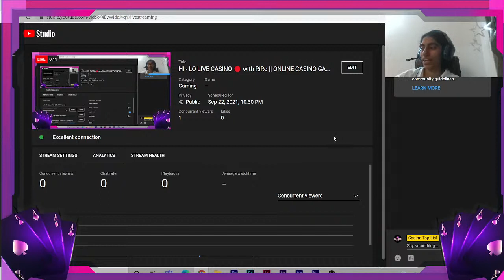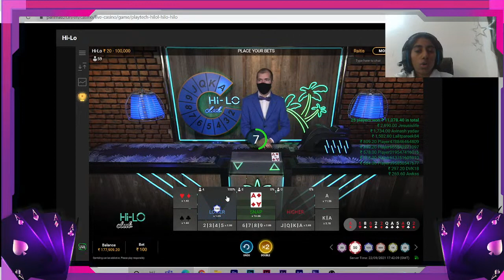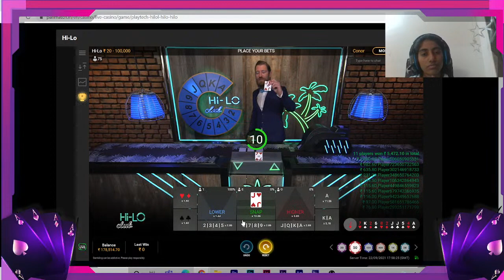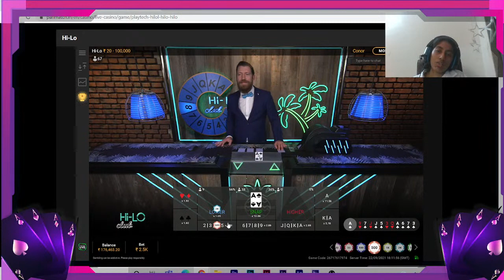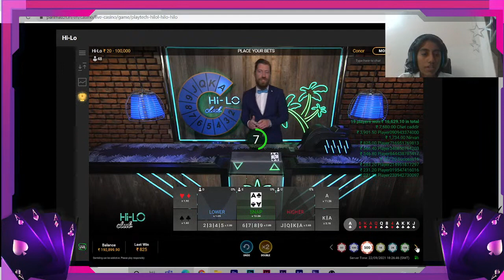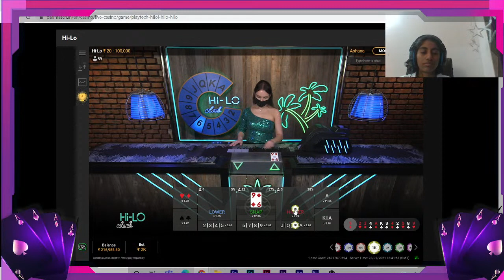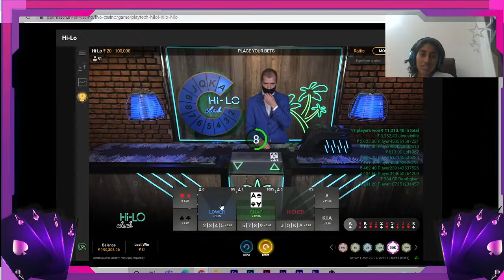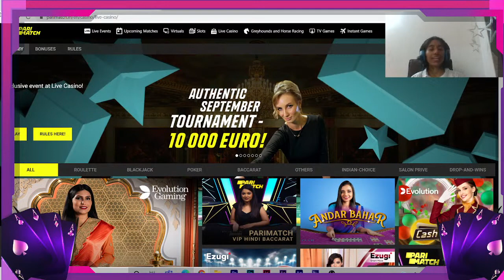HI - LO LIVE CASINO 🔴 with RiRo || ONLINE CASINO GAMING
Let's enjoy online casino together! I'll be playing HI LO in LIVE CASINO today on Parimatch.

✪ Online Casino Live Gameplays

✪  Top Online Betting Offers

✪  Latest Betting Site Reviews

You might be searching for these -
Casino live india
casino gameplay india
slot machines online
online casino gameplay
card gameplay online
casino gameplay in hindi
live casino gameplay in hindi
indian playing online casino
biggest casino win
online casino big wins
online casino real money
hi-lo online live casino
casino games india
online hi-lo
online hi-lo  india
online casino parimatch
parimatch review
card casino games online